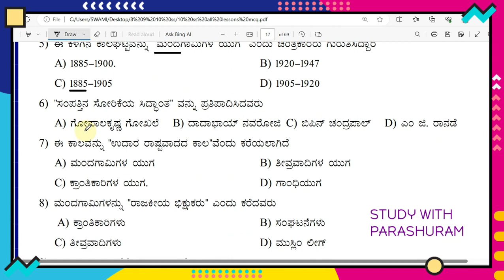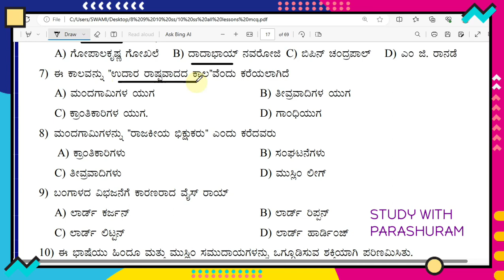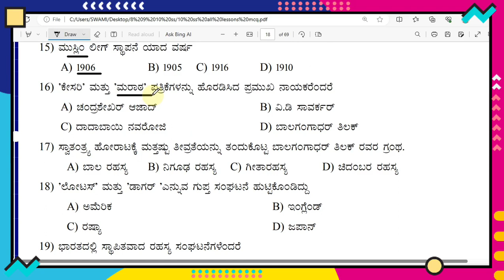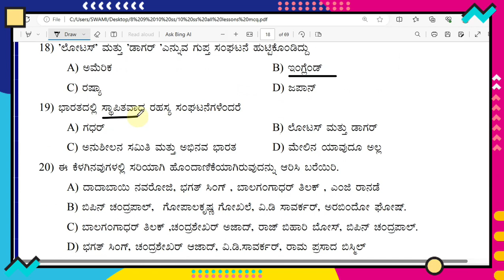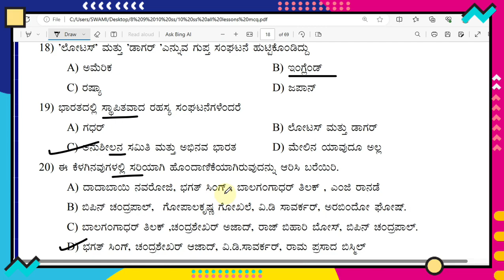7. Svatantrya horat ll sslc social science ll mcq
*8*ನೇ ತರಗತಿ.

2. Please join our telegram group

3. please follow in Instagram...

4. please follow my whatsup channel